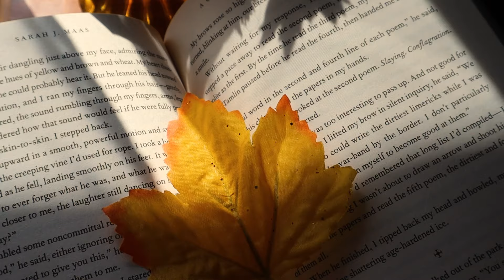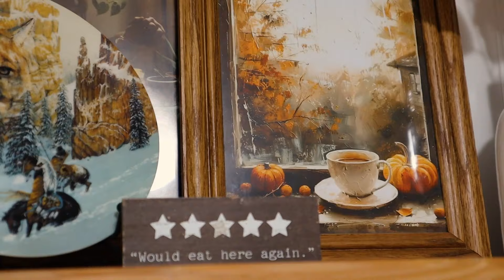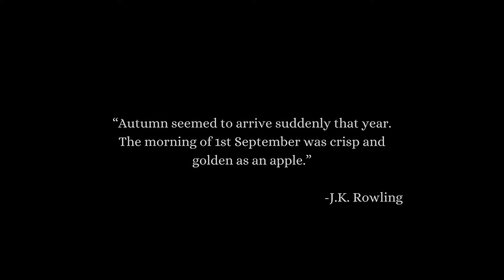Curating a cozy home for the fall season 🍂🧡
Welcome in the autumn season with me! Fall is my favorite time of year and I am so excited to embrace this new season and bring all the cozy vibes to our home. Grab your favorite mug and a cozy drink and join me as we transform our home for the autumn season.

Are you as excited for fall as I am??

Tour our Van!